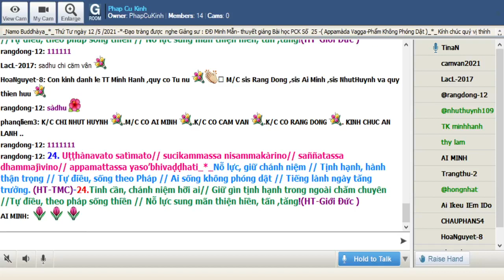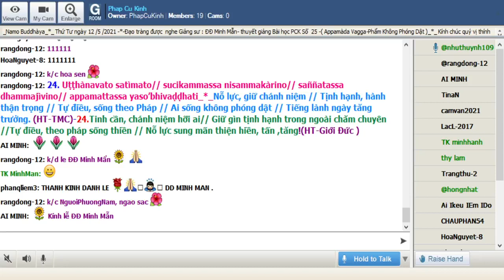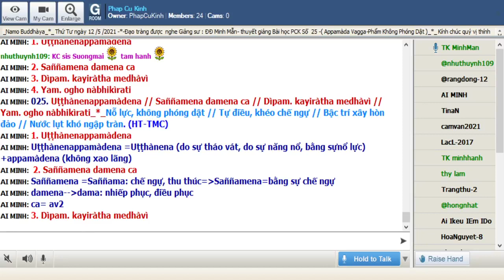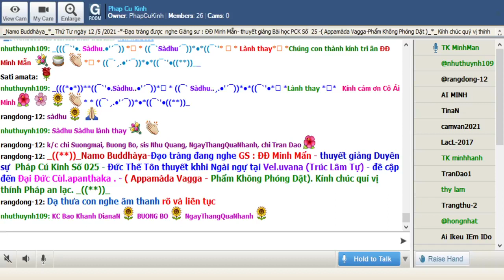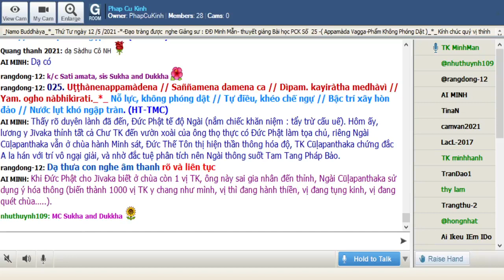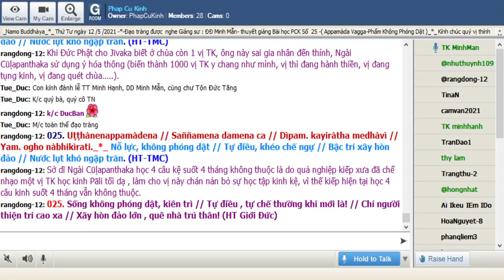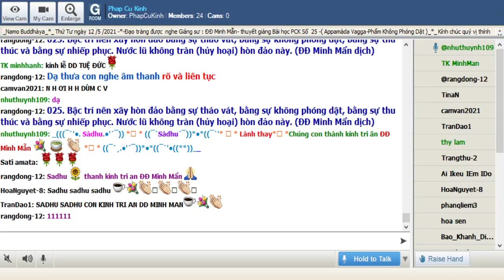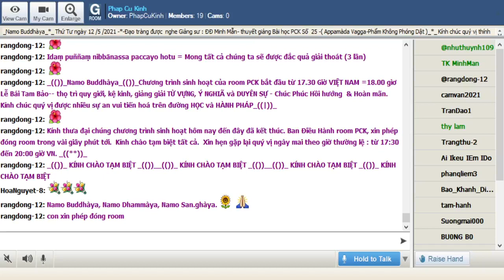12-05-2021 Room Phap Cu Kinh Thứ Tư.ĐĐ Minh Mẫn giảng Pháp Cú Kinh Số 025 .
Phap Cu Kinh Thứ Tư May 12-2021.ĐĐ Minh Mẫn giảng từ vựng, ý nghĩa & duyên sự Pháp Cú Kinh Số 025 * Đức Thế Tôn thuyết khhi Ngài ngự tại Vel.uvana (Trúc Lâm Tự) - đề cập đến Đại Đức Cùl.apanthaka . - ( Appamàda Vagga - Phẩm Không Phóng Dật).

*025. Uṭṭhànenappamàdena // Saññamena damena ca // Dìpam. kayiràtha medhàvì // Yam. ogho nàbhikìrati_*_

*025. Nỗ lực, không phóng dật // Tự điều, khéo chế ngự // Bậc trí xây hòn đảo // Nước lụt khó ngập tràn. (HT-TMC)

*025. Sống không phóng dật, kiên trì // Tự điều, tự chế thường khi mới là //Chí người thiện trí cao xa // Xây hòn đảo lớn, quê nhà trú thân. (HT- Giới Đức)

*025. Bậc trí nên xây hòn đảo bằng sự tháo vát, bằng sự không phóng dật, bằng sự thu thúc và bằng sự nhiếp phục. Nước lũ không tràn (hủy hoại) hòn đảo này. (ĐĐ Minh Mẩn dịch)

1. Uṭṭhànenappamàdena
Uṭṭhànenappamàdena =Uṭṭhànena (do sự tháo vát, do sự năng nổ, bằng sựnổ lực)+appamàdena (không xao lãng)

2. Saññamena damena ca
Saññamena =Saññama: chế ngự, thu thúc=Saññamena=bằng sự chế ngự
damena--dama: nhiếp phục, điều phục
ca= và

3. Dìpam. kayiràtha medhàvì
Dìpam.-- Dìpa: ngọn đèn, hải đảo
kayiràtha-- karoti=kayiràtha=tạo, làm
medhàvì= bậc trí

4. Yam. ogho nàbhikìrati
Yam.=cái này (hòn đảo)
ogho=bộc lưu (nước lũ)
nàbhikìrati= không ngập tràn--nābhikīrati =na (không) + abhikārati (abhi: bên trên+ kīrati: trãi ra)